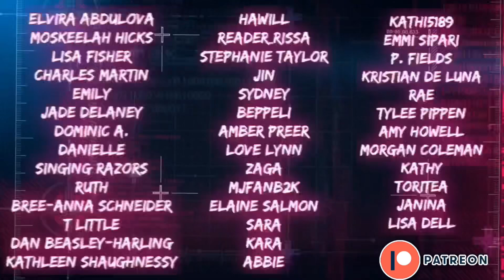Slay It Don’t Spray It - Alessia Cara, Josh Groban, Chance, & Joseph Gordon-Levitt | REACTION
Not the winners still sprayed 😂